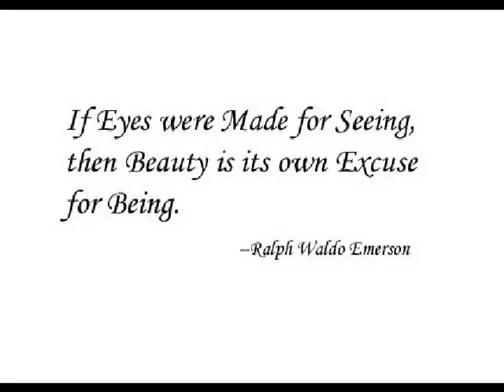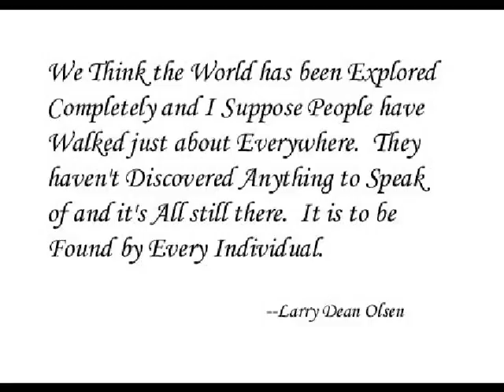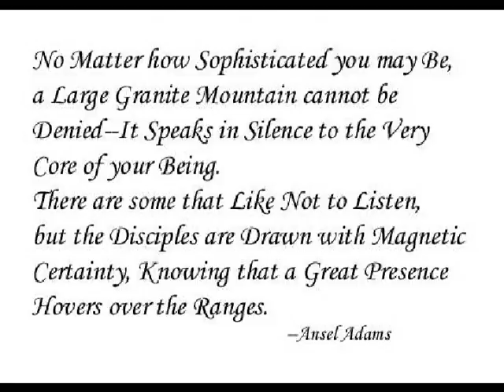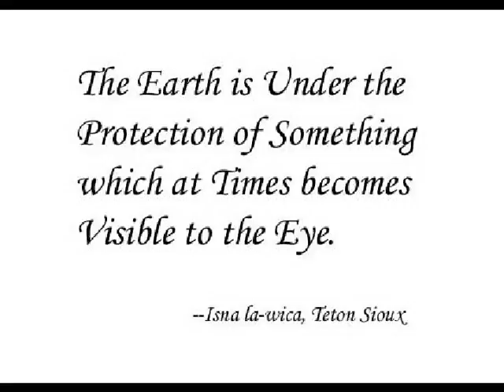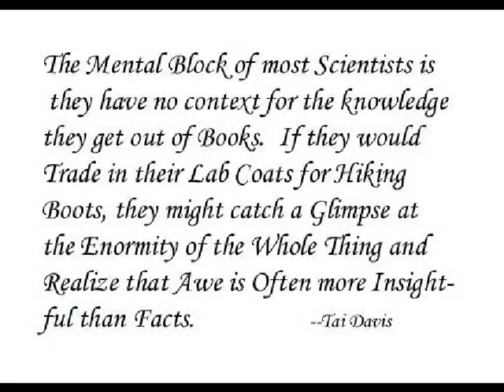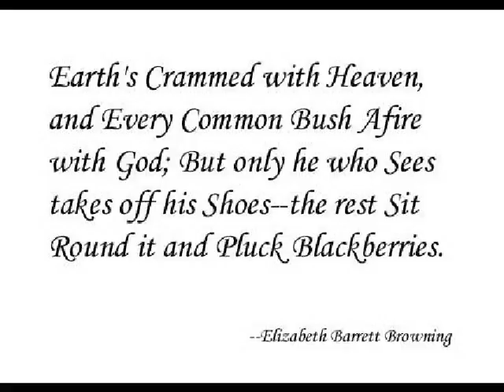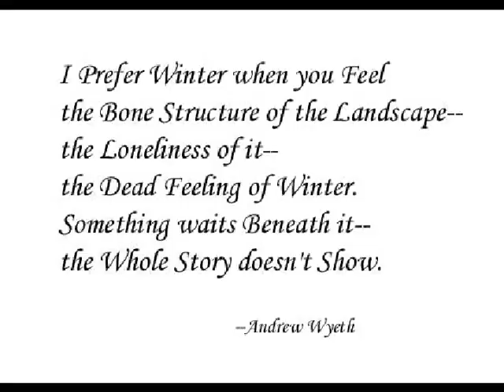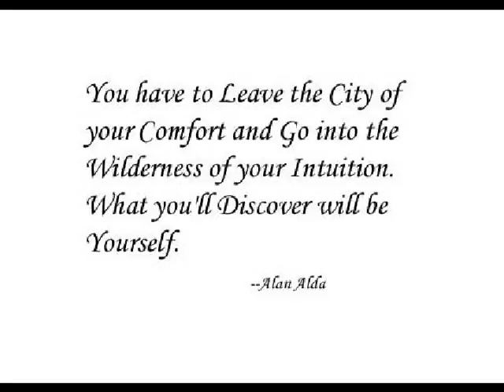A Tribute to Mother Earth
Photographs taken in Utah, Idaho, and Wyoming by Tai Davis between 1998 and 2004